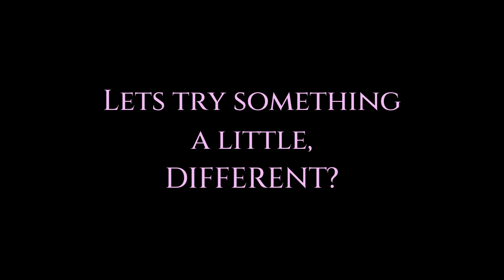Hours of work for a few minutes of fun! - The joys of STOP MOTION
A little something i wanted to try for fun results at the end were surprising!

Edward Burra Dancing Skeletons 1934
Beautiful Painting